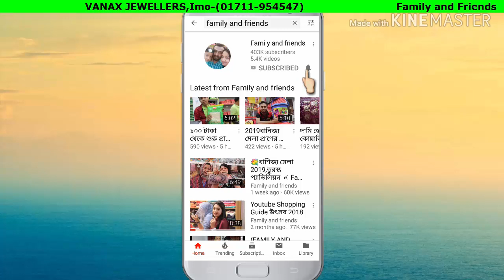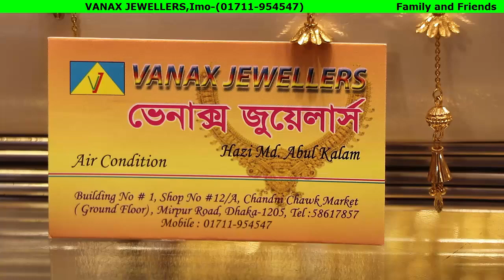21/22KDM হালকা ওজনের লেটেস্ট স্বর্ণের দুল 21/22KDM gold Earring price